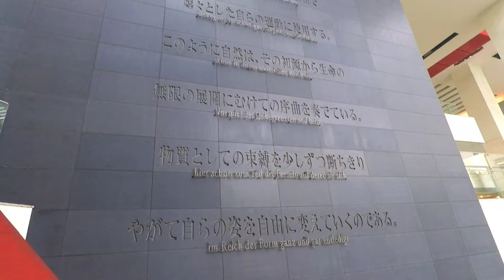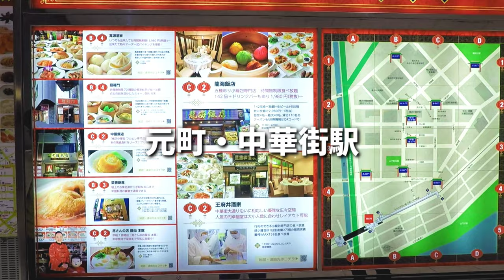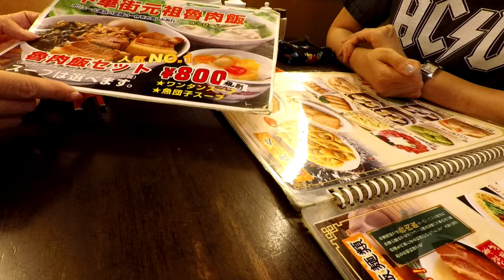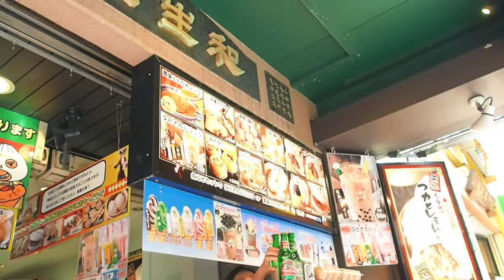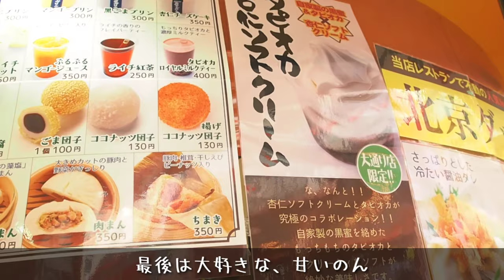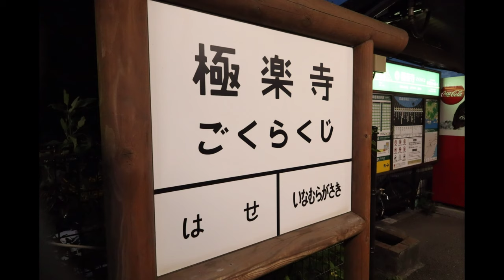【神奈川旅行】横浜中華街で食べ歩き！【Chinatown】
神奈川旅行最終日は、めっちゃ行きたかった『横浜中華街』編です！
地元関西の、神戸南京町は行ったことあるんですが、それに比べたら・・・
どうやったかな？あまりに昔で忘れました！おっちゃんなんでw

【神奈川旅行】横浜でクラシックフェスで盛り上がり、スヌーピーに囲まれてのディナーを堪能、最後はロイヤルパークホテル最上階からの、みなとみらいの夜景が素敵すぎた件！【赤レンガ倉庫】
【神奈川旅行】江ノ電の旅！小町通り～鶴岡八幡宮編「鎌倉の大仏さんには会われへんかったけど、ドラマロケ地の極楽寺駅で記念撮影できた！」【鎌倉観光】
【冬の金沢旅行】#03 にし茶屋街を街ブラ～170年の町家で食べる絶品イタリアン！【最終話】
【沖縄旅行2019】フォトスポット中村屋住宅から、海中道路を通って、いざ！伊計島へ！！
【沖縄旅行2019】果報バンタ見てから、ジャッキーステーキハウスでステーキ食べて、牧志公設市場付近をフォトウォーク！夜には沖縄YouTuberのキーニさんと飲んだ！の巻【国際通り】
【沖縄旅行2019】首里城でスナップ撮影から「ななほし食堂」でお昼ご飯！最後は今回の旅のダイジェストで伊計島、果報バンタ、国際通りをまとめてみた！の巻【沖縄より愛をこめて】

【撮影機器】
カメラ

・編集ソフト　キネマスター(KineMaster)

効果音.BGM
効果音ラボ